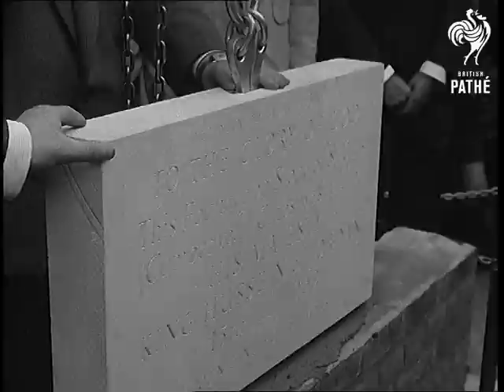Hussein Welcomed (1962)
Titles read: "LONDON - HUSSEIN WELCOMED".

Various shots of King Hussein and his British-born wife, Princess Muna, arriving in Camberwell to lay the foundation stone of St Giles Youth Club.  Crowds line the streets and cheer.  The King and Princess are greeted by officials including the Vicar of St Giles, the Reverend John Nicholls.  The entourage walks through the streets.

King Hussein makes a speech in the vicarage gardens where the youth club is to be built.  he says he is very glad to accept the invitation of laying the foundation stone which will meet the needs of young men and women of this borough.  The King's brother Hassan listens.

The foundation stone is dropped into position.  The King taps it with a small hammer and steps back.

Notes on file.
 FILM ID:1739.06